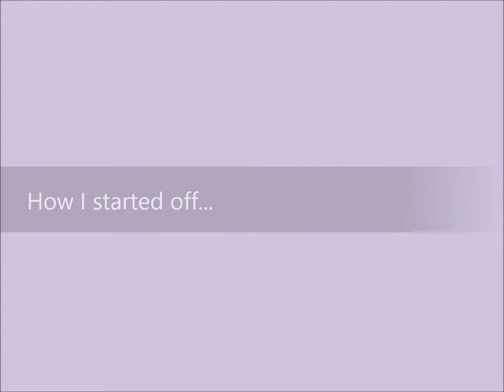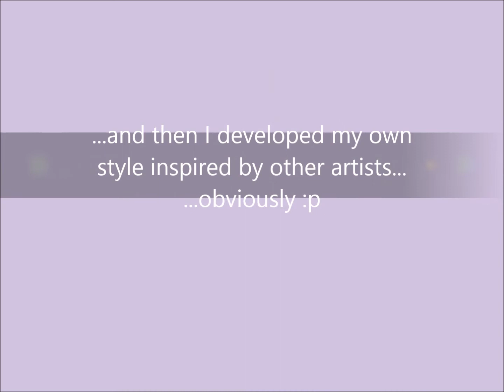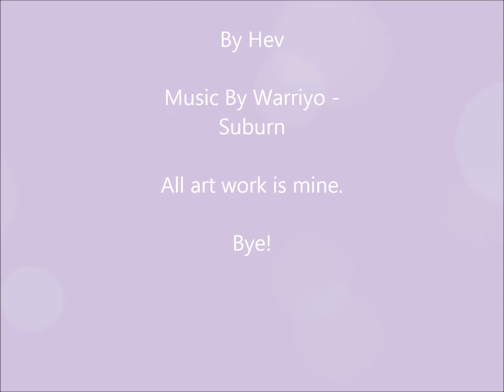My Art from 2013 - 2014 ~ Hev's Art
This is a collection of all my art work from 2013 up until now 2014!

Thanks again for watching! Bye!